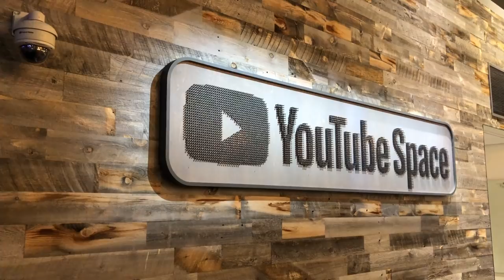Almost No Makeup Makeup (Mostly Chat)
This is one of those videos where I really don't do much other than hang out and visit. Yeah, I guess you could say it's a Get Ready With Me. But mostly it's just a visit.

Water Bronzer - I received this product complimentary from Undone.

Many people asked me what the stick was that I used on my hair in the Unicorn Glamour video. Here it is

I have been a longtime fan of Colorescience products and both  of these items were sent to me at no cost:
Colorescience Total Eye 3-in-1 Anti-Aging Renewal Therapy for Wrinkles & Dark Circles, SPF 35

Colorescience Brow Kit, Mineral Eyebrow Makeup, Light to Medium Shades

Coola Sunsilk Drops SPF30